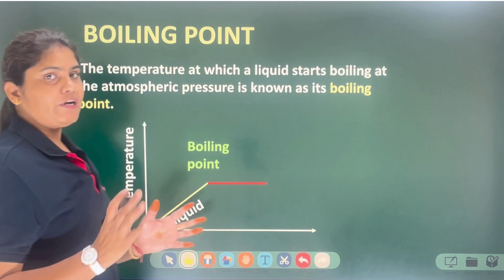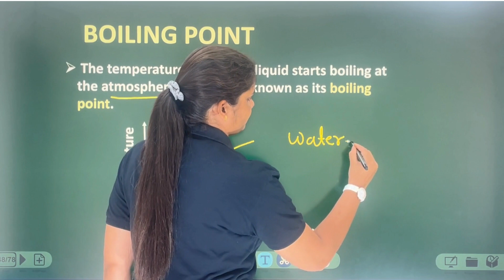What is Boiling Point ? Boiling Point of Water | matter in our surrounding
in this video :
class- 9
topic name: what is boiling point  | matter in our surrounding

The boiling point of a substance is the temperature at which it changes state from a liquid to a gas. At this temperature, the vapor pressure of the liquid is equal to the pressure exerted on the liquid by its surroundings.

For water, at standard atmospheric pressure (1 atm or 101.325 kPa), the boiling point is 100 °C (212 °F). This is the temperature at which water boils at sea level. However, the boiling point of water changes with pressure. For example, water boils at a lower temperature at higher altitudes where the atmospheric pressure is lower.
 your queries:- What is boiling point class 9th?
What are boiling points in matter?
What is the boiling point answer?
Why is the boiling point important?
What is matter in our surrounding Class 8?
What is matter in chemistry class 9?
How many types of matter are there in our surrounding?
What are 5 examples of matter in our surroundings?